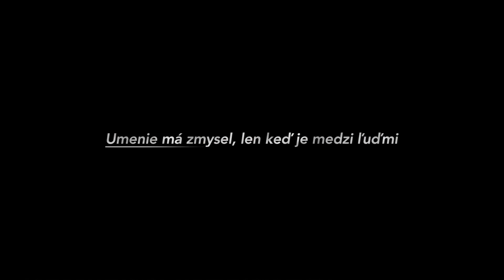Miroslav Cipár – Kreditná karta Visa zlatá firemná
Nezameniteľný grafik a ilustrátor Miroslav Cipár vytvoril v 60. rokoch linoryt rozprávkového vtáka, na ktorom je zreteľná inšpirácia ľudovým umením. Spoznajte jeho jedinečné dielo na novej kreditnej karte Visa zlatá firemná.